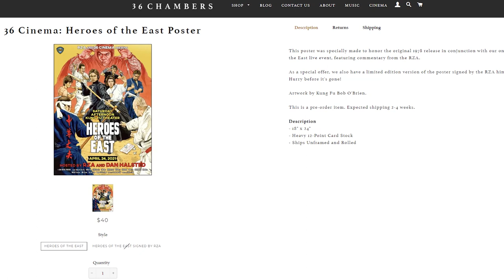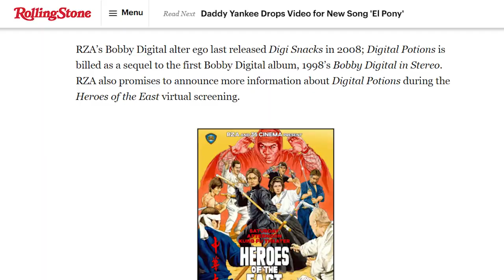Kung Fu Bob Exclusive Artwork for a RZA 36 Cinema Shaw Brothers Live Commentary Event